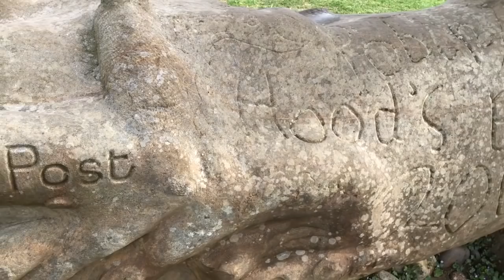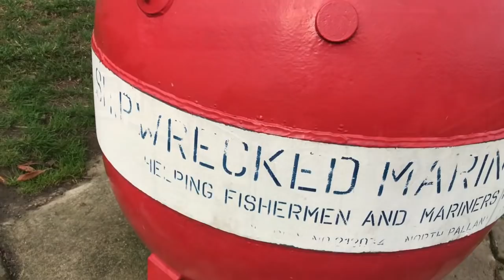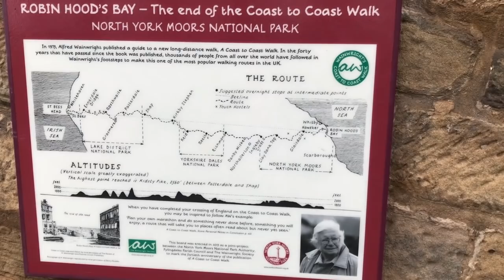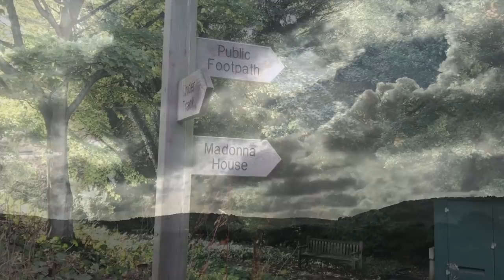Robin Hood's Bay Weekend with Something New!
This video is about Robin Hood's Bay Weekend with Something New!